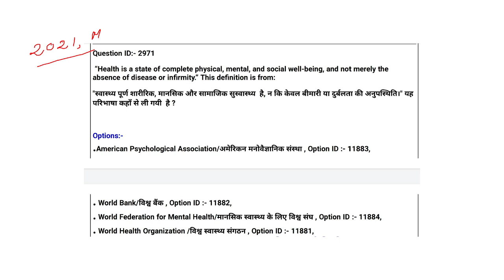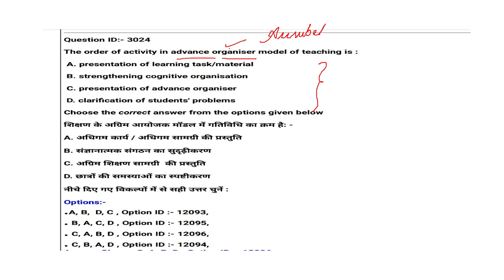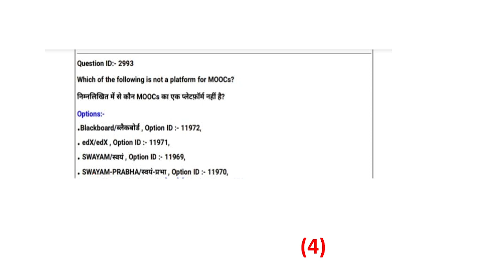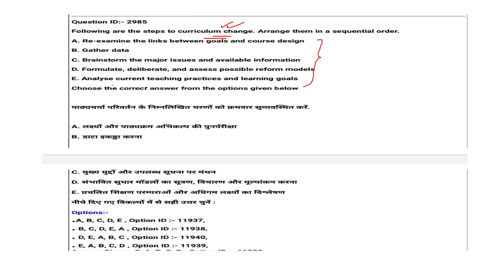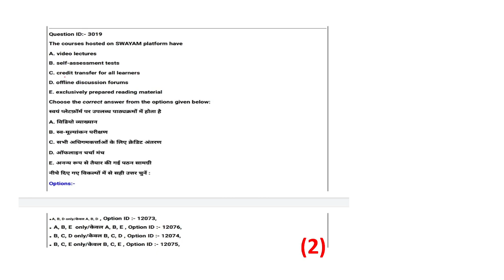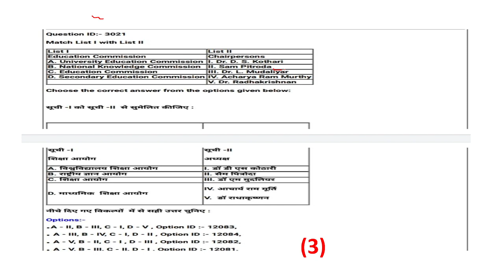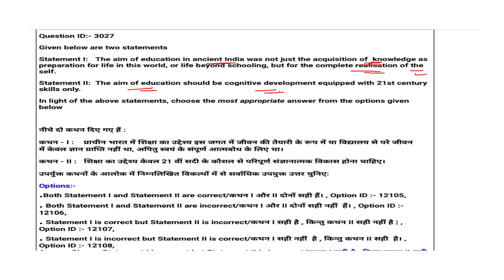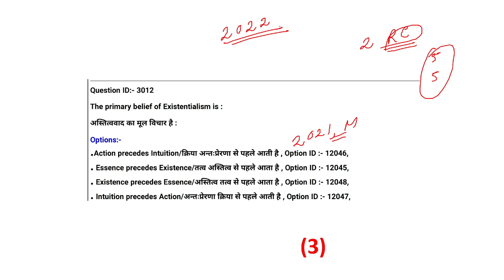NET PYQs (2021, morning) discussion (part-6)|| Sub: Education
Dear learners, let's start our preparation
for NTA-UGC NET, 2022 (subject Education) from the very beginning.

Revised AnswerKey of NE-SLET, 2022:
Revised-Answer-Keys-of-SET-2022.pdf

Official Answerkey of SET (NE-region)2022:

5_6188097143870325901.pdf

Amazon link to purchase NE-SET book:

Use code 'ANUKAMPA' where needed to unlock class /quiz etc.